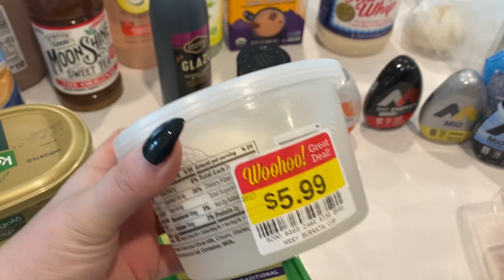WEEKLY VLOG: the one where she says she's going dairy free then hauls 12 types of dairy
I go to the farmer's market, get a new bed, and my cats are really cute :)

utensil set